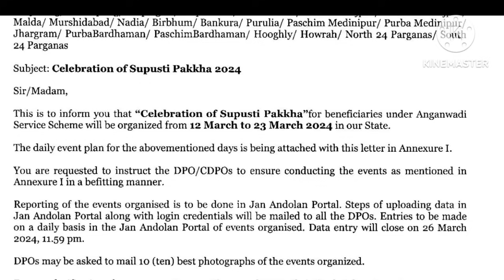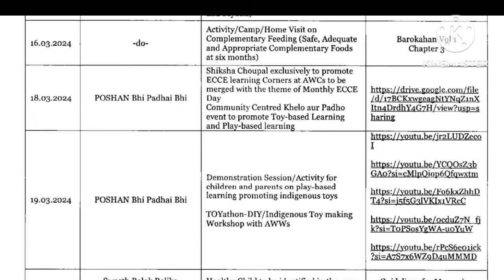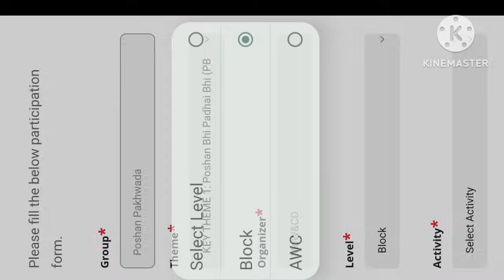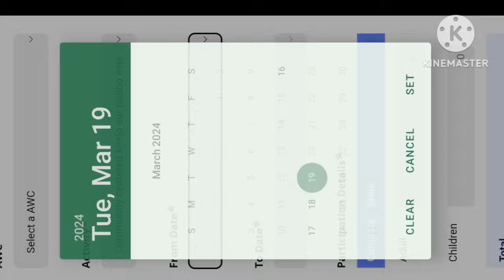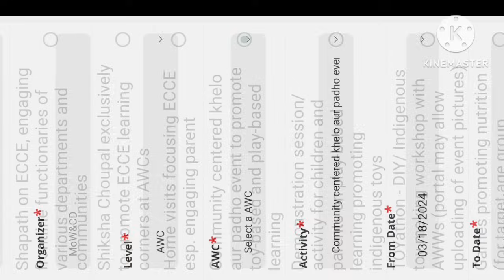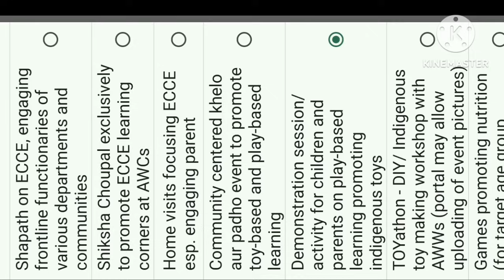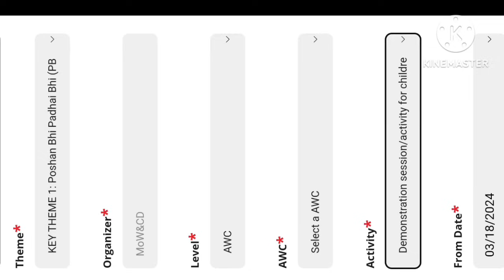🥁🧸জন আন্দোলন পোর্টালে সুপুষ্টি পক্ষ উপলক্ষ্যে 18-19শে মার্চের AWC স্তরের অ্যাক্টিভিটি কিভাবে তুলবেন?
জন আন্দোলন পোর্টালে সুপুষ্টি পক্ষ উপলক্ষ্যে 18-19 মার্চ এর AWC স্তরের অ্যাক্টিভিটি কিভাবে তুলবেন?